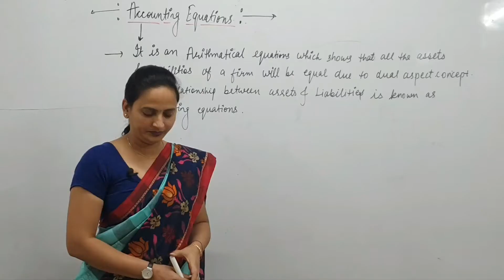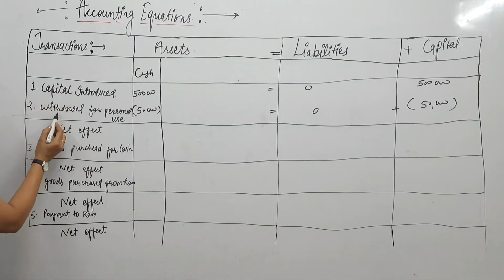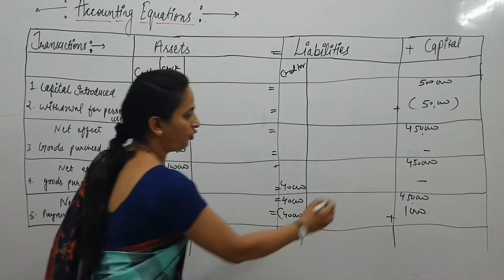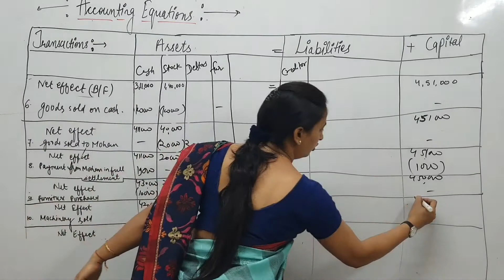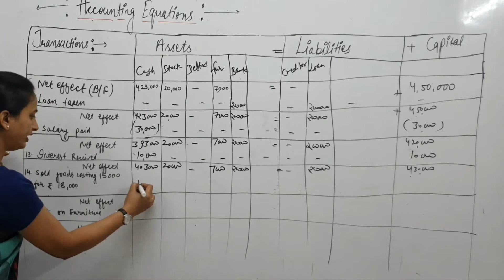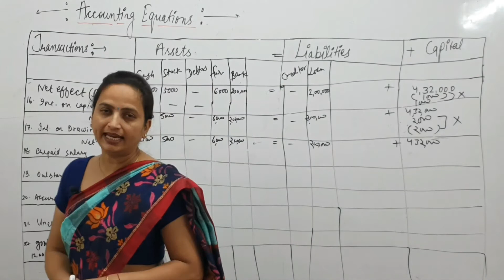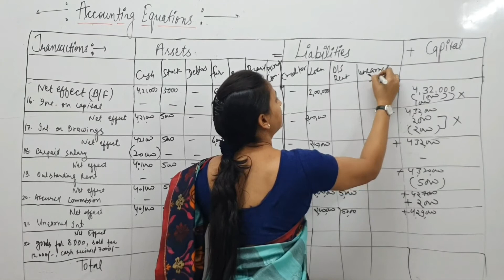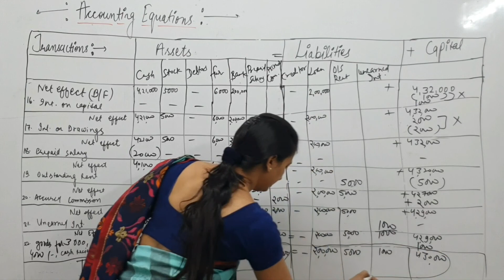Accountancy 11th Commerce by Swati Kabra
Accountancy 11th Commerce (Accounting Equation) by Swati Kabra